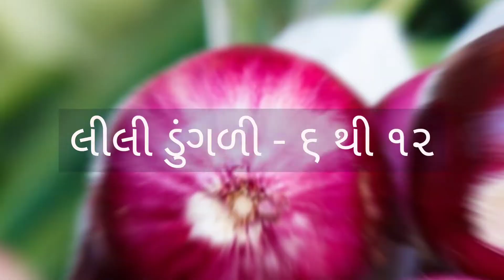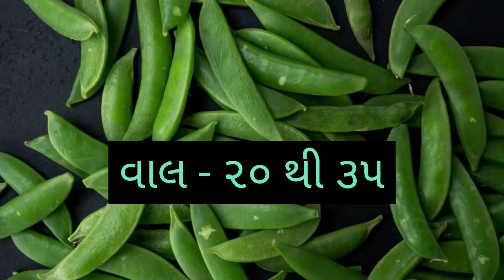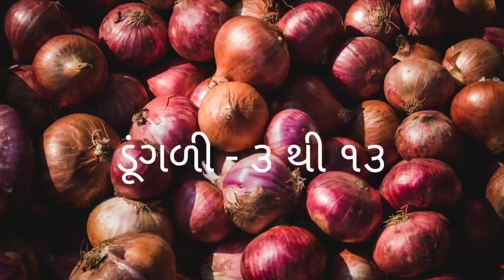JASDAN SHAKBHAJI NA BHAV DT:- 28/03/2022